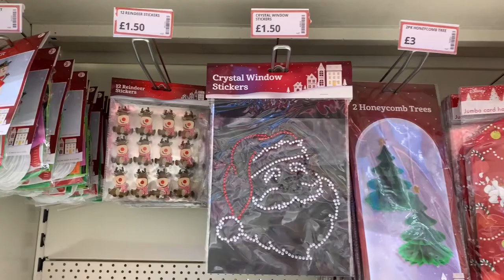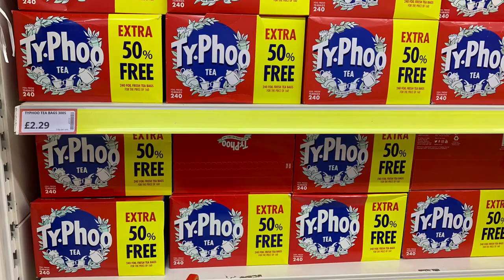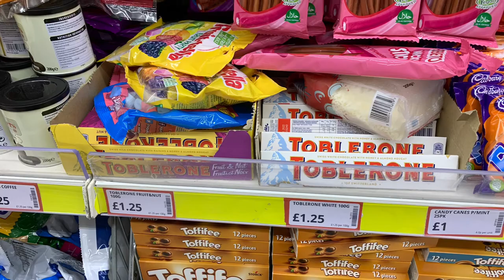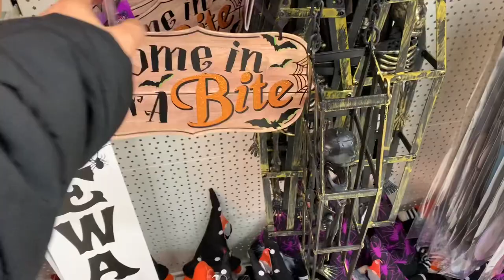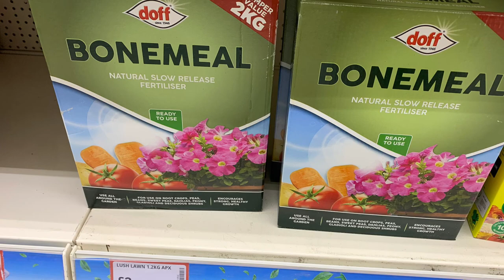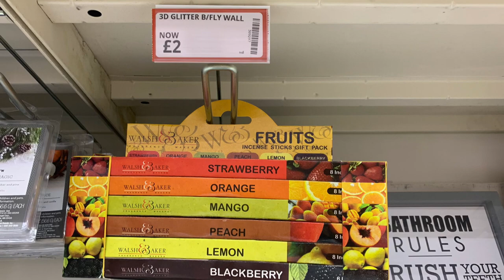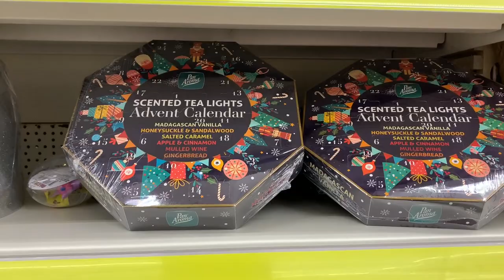Christmas in Poundstretcher | November 2022